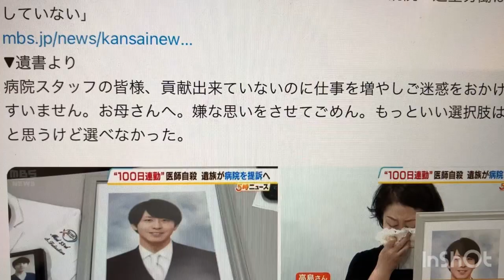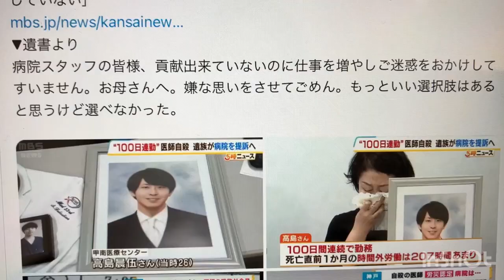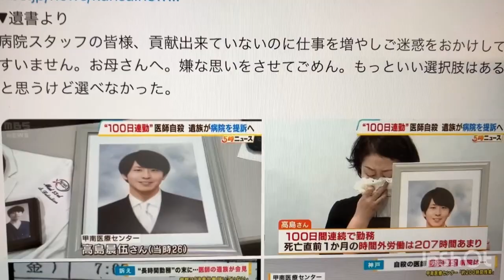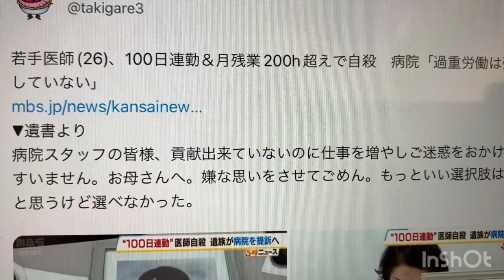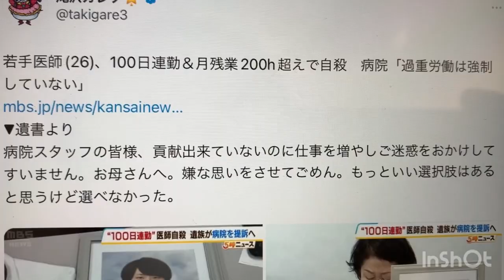若手医師(26)、100日連勤＆月残業200h超えで自○病院「過重労働は強制していない」